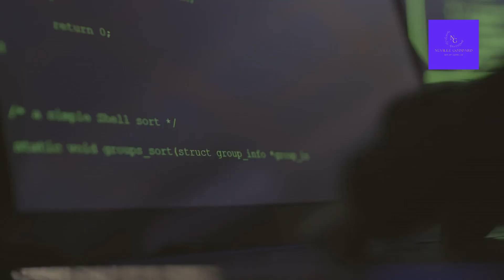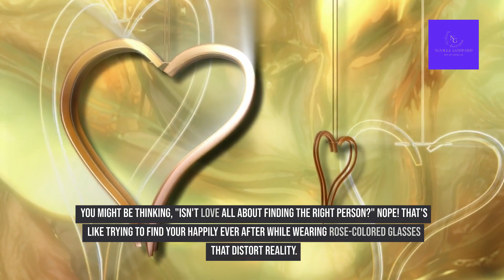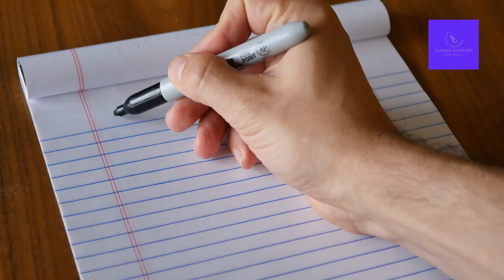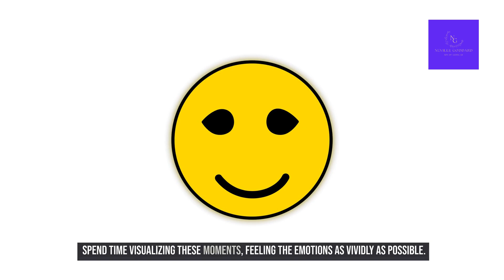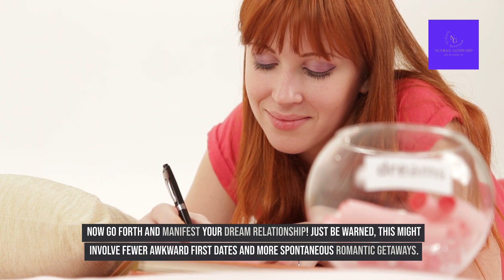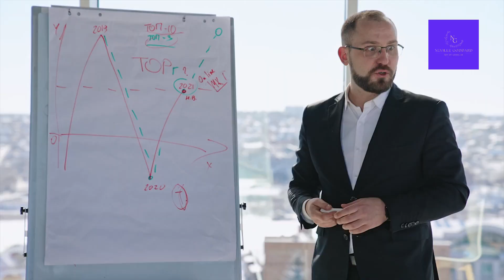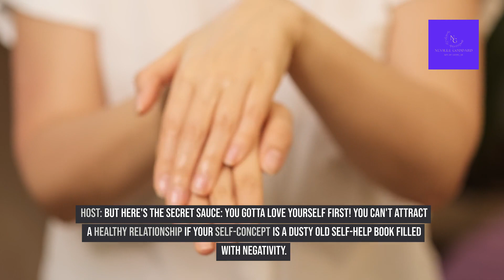How to Snag Your Soulmate: From Single to Smitten in 2024 (Law of Assumption Edition)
Books:

Feeling is the Secret

The Power of Awareness

Tired of Swiping Right and Getting Left on Read? Manifesting Your Soulmate in 2024 is HERE!
Forget the dating app drama! This video spills the tea on Neville Goddard's Law of Assumption and Abdullah's SECRET techniques to attract your DREAM PARTNER like Beyhive attracts concert tickets (or that barista with the dreamy smile ).

Say goodbye to:

Endless swiping & awkward first dates
Feeling "single and ready to mingle" (but secretly dreading it)
Limiting beliefs holding you back from love
Get ready for:

Manifesting your IDEAL soulmate (yes, with ALL the qualities you desire)
Quantum leaps into a loving relationship reality
Feeling the butterflies & radiating confidence like a BOSS ✨